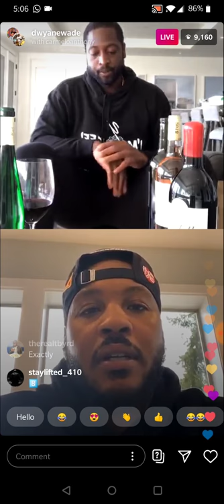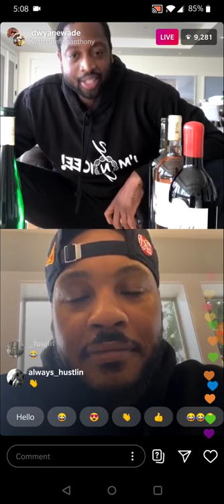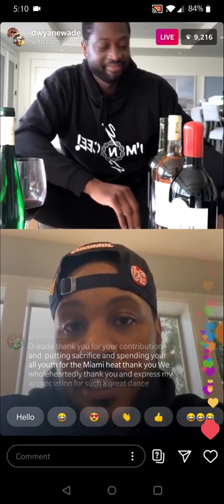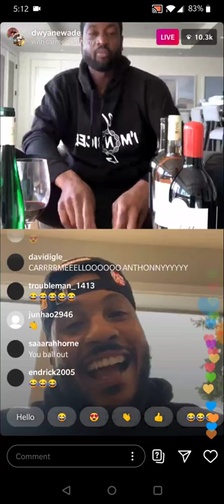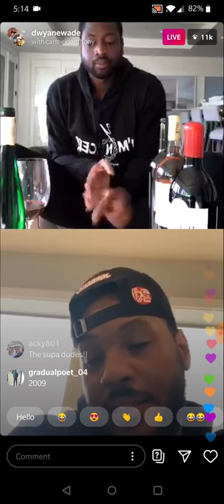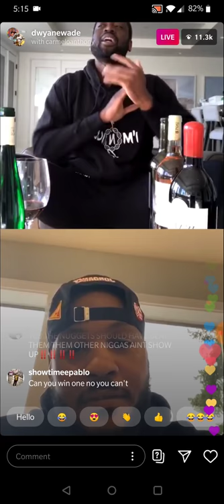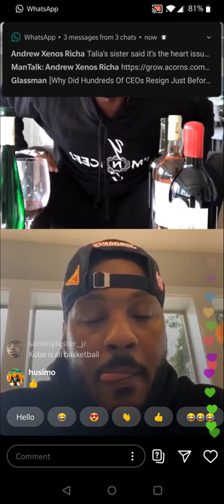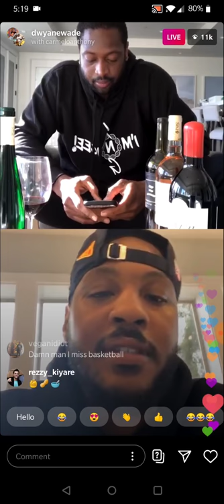D. Wade Goes Live With WineDown Featuring Carmelo Anthony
D. Wade and Melo discuss how difficult it can be when the league seems to devalue your ability to contribute. Whether it was due to age, injury or not the best fit in a system. They also discuss their own personal experiences with Kobe.